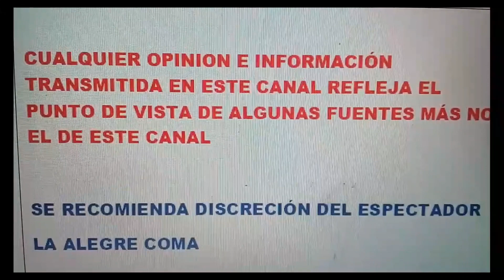LAURA NUÑEZ DESMIENTE A EXMANAGER Y A JOSÉ JOEL SOBRE AVENTURA DE SARA SALAZAR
LAURA NUÑEZ LA ASISTENTE DEL PRÍNCIPE POR 19 AÑOS DESMIENTE  LAS DECLARACIONES DE CUAUHTEMOC SANCHEZ EXMANAGER DE JOSÉ JOSÉ SOBRE SARA SALAZAR. CUAUHTEMOC EVIDENTEMENTE NOS HACES DUDAR PORQUE ÉL HA DICHO QUE SARITA SOSA NO SE PARECE AL PRÍNCIPE.